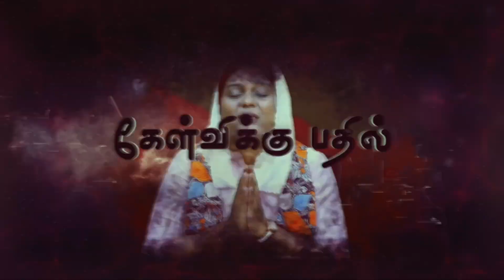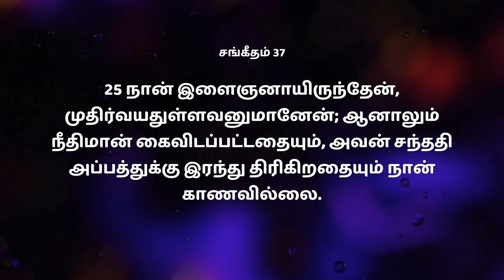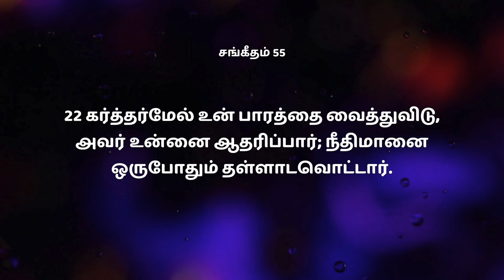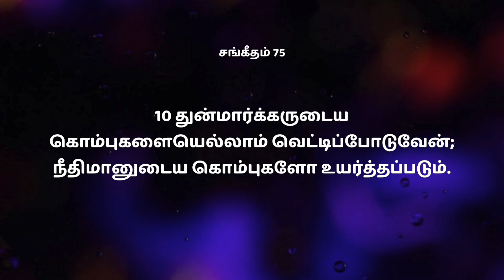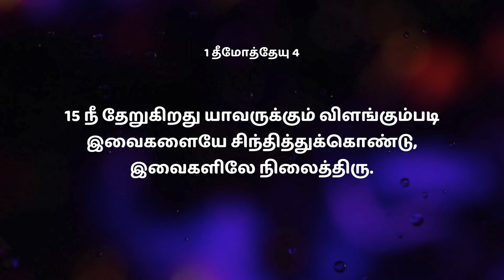🔴 LIVE | Your Future | உன் எதிர்காலம் | Sis. Hema Arockiaraj | Hosanna TV HD || Oct 19 2023